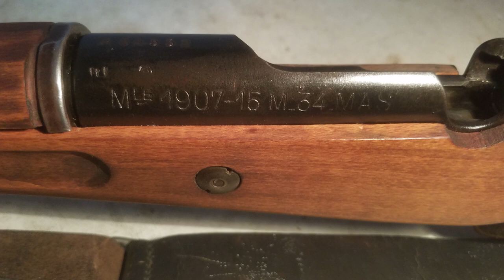Fusil Berthier 07-15 M34: Tir & histoire #19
📜Le fusil Berthier 07-15 M34 est une arme méconnue de la bataille de France. Et pourtant il fût largement utilisé aux côtés des MAS36 et autres Berthier 07-15 M16.
Ce fusil devait être un modèle de substitution, en attendant le MAS36. Au final, il se retrouva en première ligne.
Le stock de fusils Berthier en 8mm Lebel en sortie de la première guerre mondiale étant conséquent, les ingénieurs militaires décident de simplement convertir ces armes dans le nouveau calibre, le 7,5x54. (enfin à la base le 7,5x58!). Le Lebel aura aussi une tentative de conversion qui est le Lebel M27.
Cette conversion du fusil Berthier est en soit une réussite. L'arme fonctionne parfaitement. Mais même si les Allemands l'utiliseront durant l'occupation, ce Berthier M34 fût mis au placard dès la fin de la guerre et ne  fût plus utilisé.

📕Sources:
- Les carabines et les fusils Berthier - Jean Huon , que je recommande chaudement!

Le Feu aux Poudres est une chaîne qui a pour vocation la présentation d'armes réglementaires, toutes périodes, ainsi que de discuter du fonctionnement et de l'histoire de ces armes.

Pour ceux qui veulent faire encore plus, vous pouvez toujours soutenir la chaîne, de plusieurs manières:

Merci!